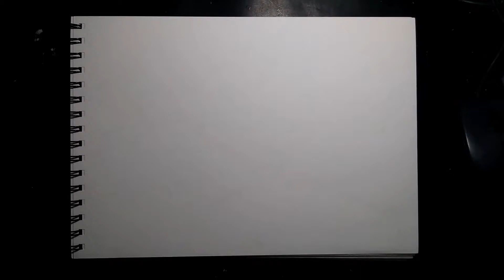Croquis arquitectónico, lápiz y acuarela | Espacio escultórico UNAM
Espero les haya gustado el vídeo, si fue así estaría cool que pudieras apoyarme con un like y compartiendo el vídeo.